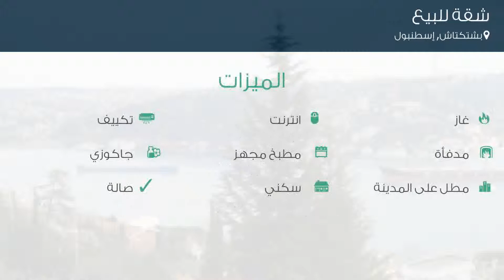شقة للبيع في شارع أكايجين سوكاك, بشتكتاش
تفاصيل العرض:-

رقم: 4038342

ميزات:-

3 الغرف, 1 غرف أخرى, 2 عدد دورات المياه, 1 سعة مرآب السيارات, 4 عدد الأدوار, 2 رقم الدور, 1999 سنة البناء, انترنت, غاز, مدفأة, , تكييف, مطبخ مجهز, مطل على المدينة, , سكني, حديقة, صالة